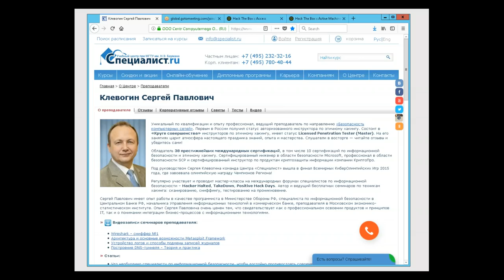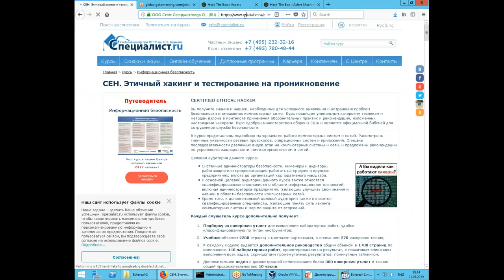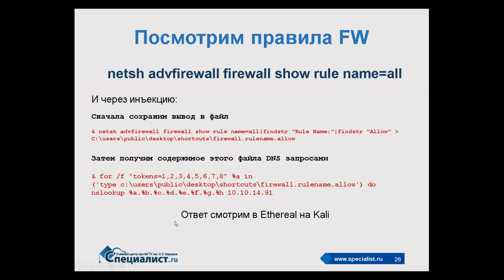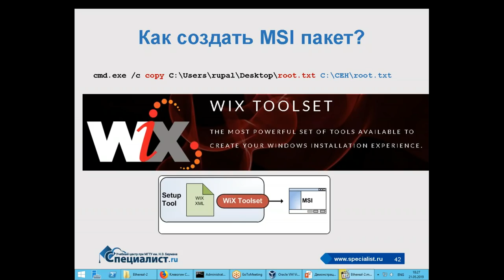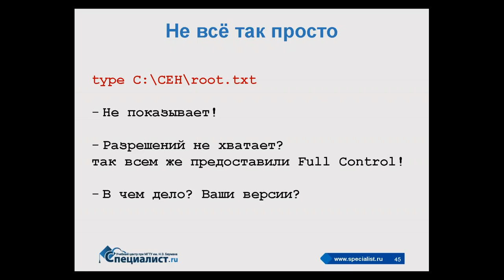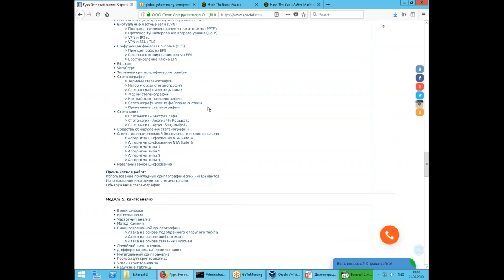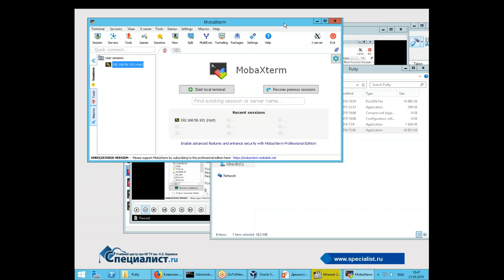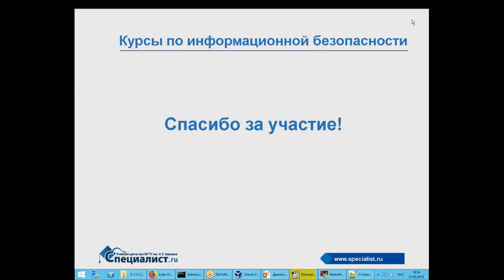Практические приемы этичного хакинга часть 2: взлом системы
Бесплатный семинар учебного центра "Специалист" при МГТУ имени Баумана познакомит вас с продвинутыми техниками анализа безопасности системы. Вы увидите на практическом примере взлома сервера ряд важных моментов:

- Как выполняется начальное проникновение;
- Как выполняется перечисление внутри системы;
- Как установить канал передачи данных с помощью OpenSSL;
- Как создать MSI-пакет;
- Как подготовить нужные сертификаты;
- Как подписать MSI-пакет;
- Как преодолеть шифрующую файловую систему EFS.

Приглашаем вас на курсы этичного хакинга в центр "Специалист" при МГТУ имени Баумана:
- CEH. Этичный хакинг и тестирование на проникновение
- СЕН2. Тестирование на проникновение хакера и анализ безопасности
- CEHv10. Лабораторный практикум. Применение техник этичного хакинга